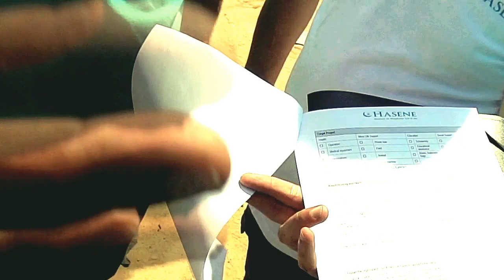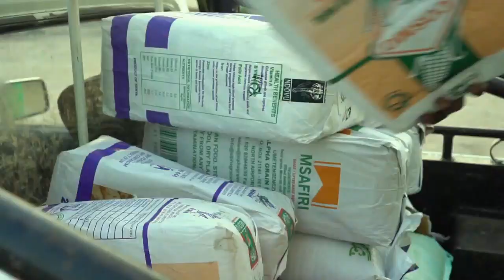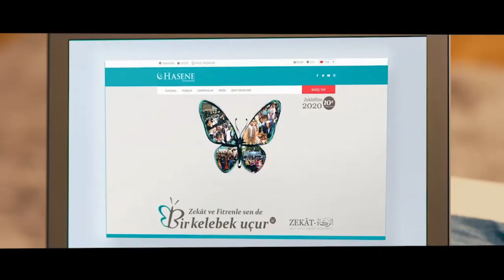Genç Bakış - Konuk: Bayram Kılıç